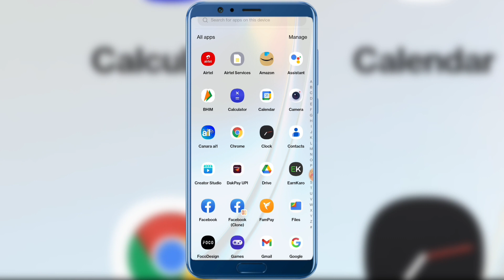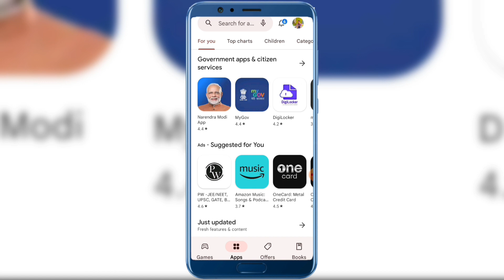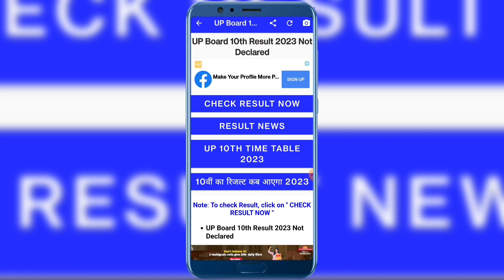Up Board Result Check 2023 ! Result Kaise Check Kare Up Board Ka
Hello Dosto Aaj Ke Is Video Me Batane Wale Hai Ki Aap Up Board Ka Result Kaise Check Karege To Aaj Ke Is Video Me Batane Wale Hai To Aap Is Video Ko End Tak Jarur Dekhe Thanku So Much Guys